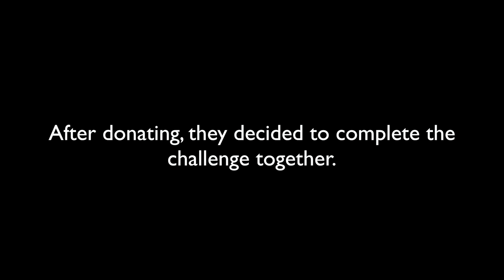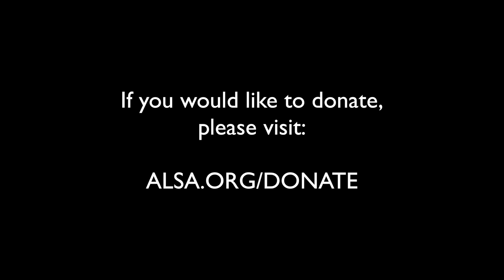Pat Greg Kayla Ali